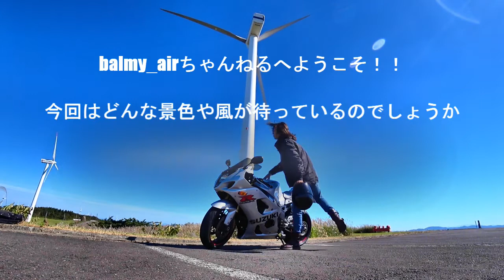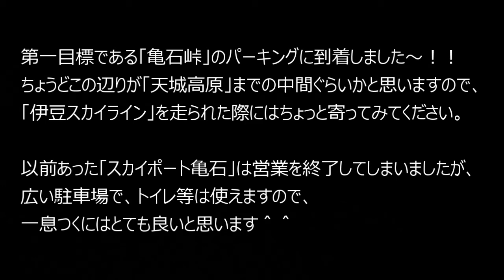行き先に困ったら伊豆スカイラインへ行こう！！ 熱海峠～亀石峠編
久しぶりのツーリング先として静岡県の伊豆半島を縦断する「伊豆スカイライン」を走った時の動画です。本動画は「伊豆スカイライン」の「熱海峠IC」から「亀石峠IC」までの動画となります。日曜日の朝の穏やかな景色と爽快な走行動画となっています。
パーキングからの景色や朝陽を入れた爽やかな走行動画をお楽しみください。